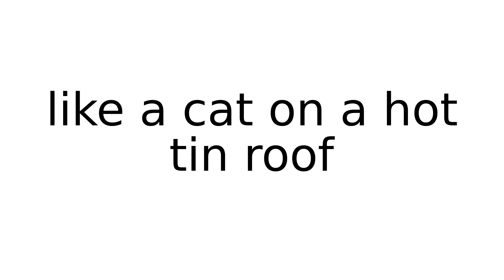like a cat on a hot tin roof